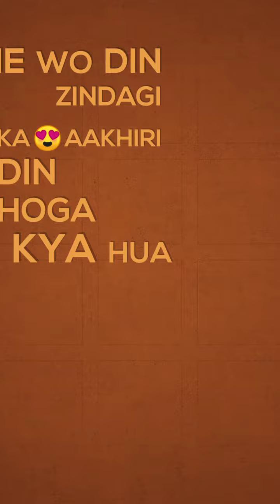💚💚mouni roy latest status ||mouni roy best whatsapp status ||mouni roy status video